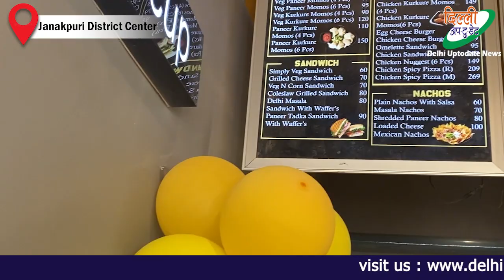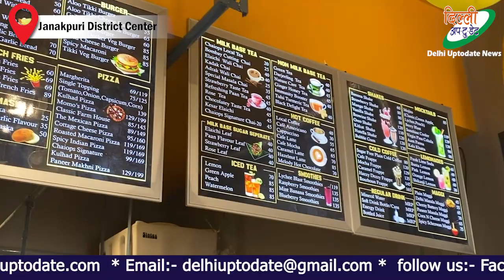जनकपुरी में हुई Chaiops Cafe की Grand Opening, इस वीडियो को कैफे में दिखाने से मिलेगा भारी Discount